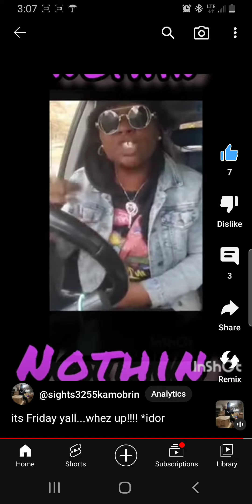Issa Monday is u up....facilities beiN' SpokeN